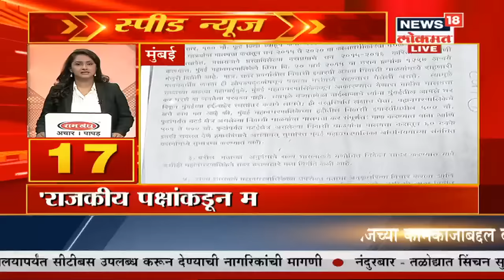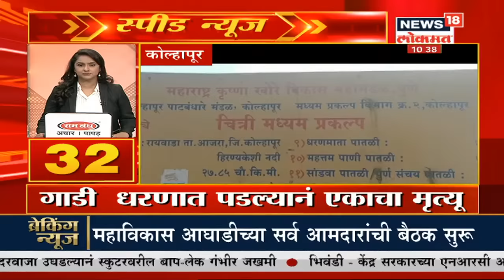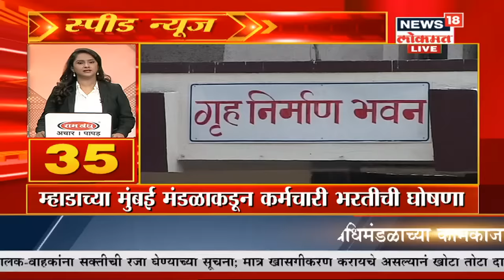Rahul Gandhi यांच्या वक्तव्यावरून वाद | Speed News | News18 Lokmat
काँग्रेस नेते राहुल गांधी यांनी शनिवारी दिल्लीत भाषण करताना स्वातंत्र्यवीर सावरकरांचा उल्लेख करत भाष्य केलं. 'माझं नाव राहुल गांधी आहे राहुल सावरकर नाही. मी सत्याच्याच बाजूने आणि मरेपर्यंत माफी मागणार नाही' असं वक्तव्य राहुल गांधी यांनी केल्याने राजकीय वातावरण चांगलेच तापले आहे .